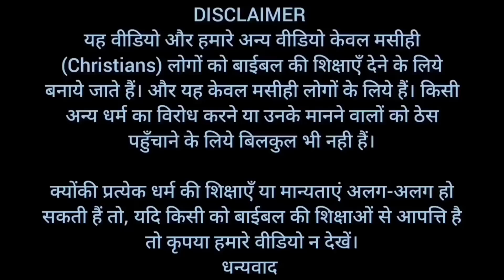Wonderful Sign of the Coming of Jesus | यीशु के आगमन का अद्भुत चिन्ह | Brother Raj Massey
धन्यवाद।

Bank Account No :
Raj Massey
IFSC:HDFC0008069